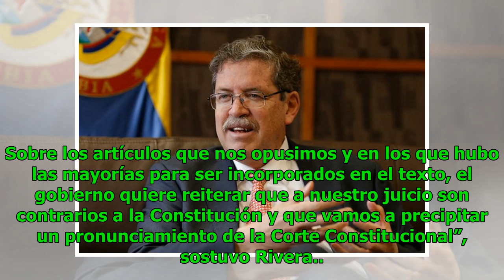JEP será sancionada pero pedirán revisión Noticias 24/7